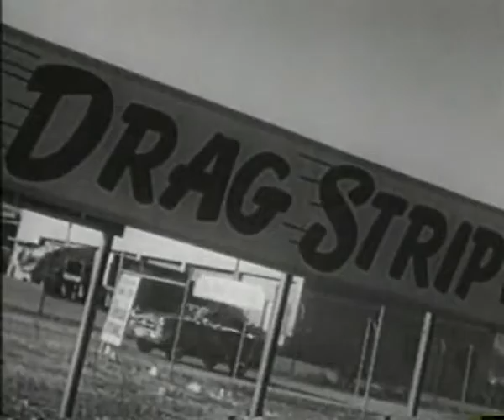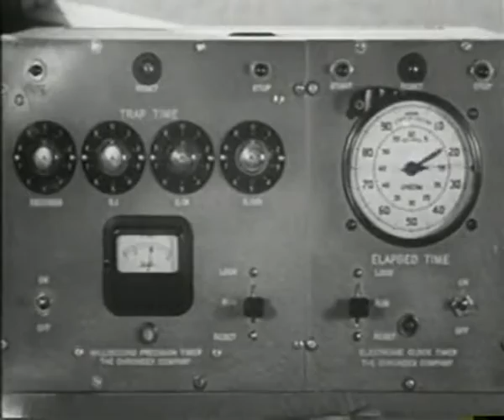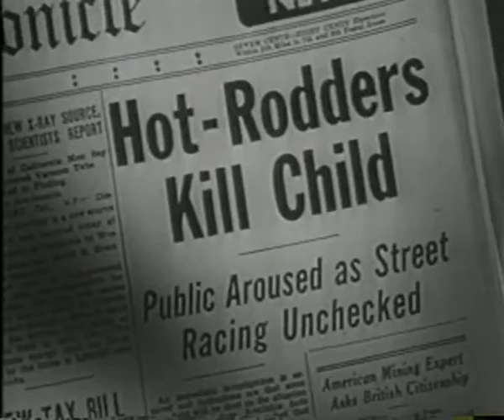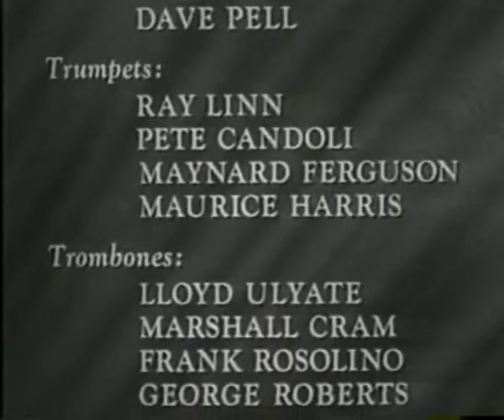Hot Rod Girl USA 1956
Hot Rod Girl is an independent, black-and-white 1956 teen-oriented action film directed by Leslie H. Martinson.

To combat the problem of teenagers drag-racing their hot rods on city streets, sympathetic Lt. Ben Merril (Connors) has set up a dragstrip for them where they can race under controlled, safe conditions...

Cast:
Lori Nelson as Lisa Vernon
Chuck Connors as Det. Ben Merrill
John Smith as Jeff Northrup